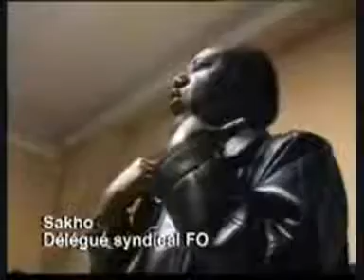Un monde propre 1/3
grève menée par la CNT à la Comatec

Production : Les films du monstre - ISKRA

En janvier 1998, Les grévistes de la COMATEC, compagnie de nettoyage du métro parisien, filliale de Vivendi, revendiquent : embauche du personnel intérimaire, augmentation de salaires et amélioration générale des conditions de travail qui ne cessent de se dégrader. Certains au bout de 20 ans de travail ne gagne encore que le SMIC. La COMATEC utilisera tous les moyens pour casser cette grève. Après leur assignation en justice, les ouvriers-nettoyeurs rencontrent leur avocats